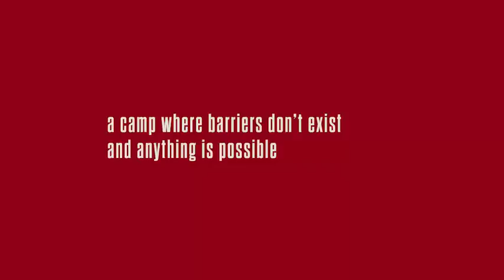Jiffy Lube Visits MDA Summer Camp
Donate $3 to MDA at participating Jiffy Lube locations by September 7, 2015 to help a child go to MDA Summer Camp. You’ll also get a $100 savings book!

At Jiffy Lube, we want to do more than just change oil. We want to change lives. We’ve partnered with the Muscular Dystrophy Association (MDA), the world’s leading nonprofit health agency dedicated to finding treatments and cures for muscular dystrophy, amyotrophic lateral sclerosis (ALS) and other neuromuscular diseases, to help change the lives of affected children and families. Learn more about the MDA and it’s mission

About Jiffy Lube:
Jiffy Lube pioneered the fast oil change industry in 1979 with the opening of the first service center. In fact, you can say we have a history of innovation and a mission to help our customers Leave Worry Behind.